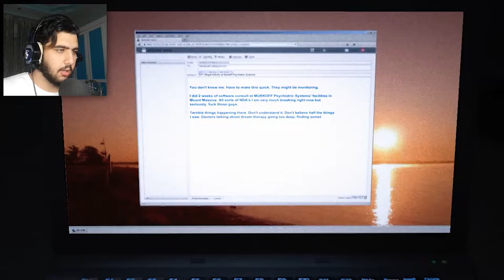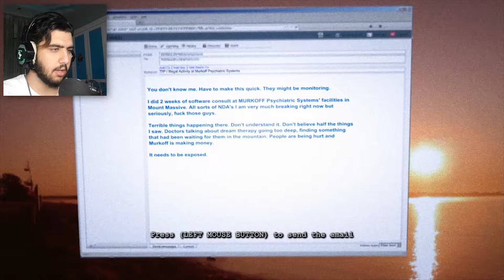Outlast - Whistleblower | FEED ME! FEED ME! - Part 1